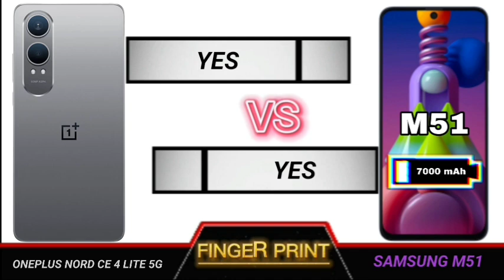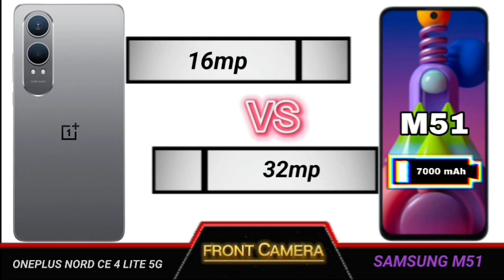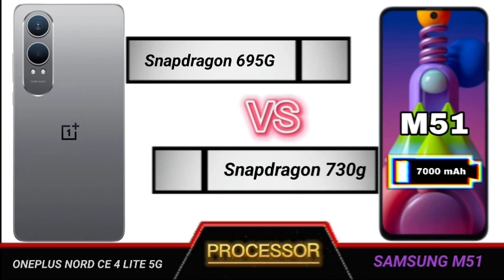oneplus nord ce 4 lite 5g vs samsung m51 full comparison.